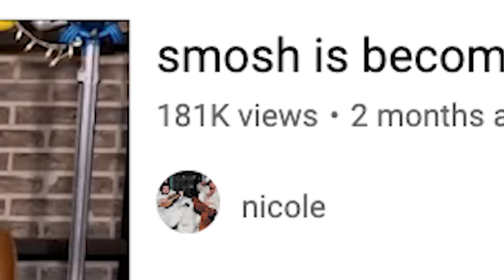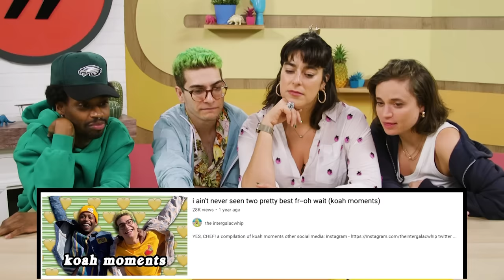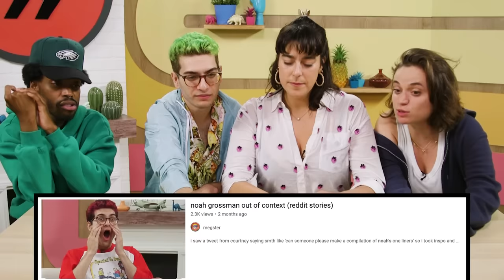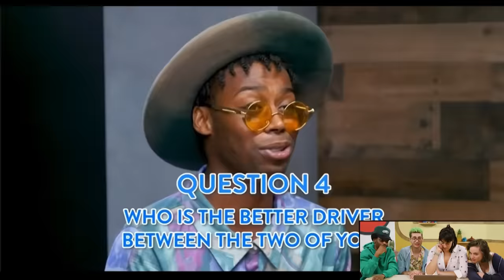We React To Your Compilations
We are so THANKFUL for all of you! Happy Thanksgiving and thank you all for being here ❤️

0:00-1:40 Intro
1:40-10:41 @coliloquy's edit
10:42-15:00 @theintergalacwhip's edit
15:05-19:36 @Ernestodonayread5053's edit
19:37-24:51@brotoswaggins's edit
24:52-27:38 @megsster's edit
27:39-34:04 @shitkidproductions's edit
34:05-38:41 @vibs._.'s edit
38:42-40:50 smosht0pp on TikTok
40:51-48:12 @epicheroineedits's edit

Editor: Kevin Plachy
Associate Producer, Smosh Pit: Kimmy Jimenez
Assistant Director: Amanda Barnes
Art Director: Cassie Vance
Assistant Art Director: Erin Kuschner
Art Coordinator: Alex Aguilar
Audio Mixer: Greg Jones
Camera Operator: Eric Wann
Dir Of Photography: Brennan Iketani
Dir, Design: Brittany Hobbs
Designer: Ness Cardano
DIT/AE: Matt Duran
IT: Tim Baker
Prop Assistant: Oliver Wehlander
Post Production Manager: Luke Baker
Production, EVP: Zoe Moacanin
Production Manager: Amanda Barnes
Production Coord: Heidi Ha
Production Assistant: Marcus Munguia